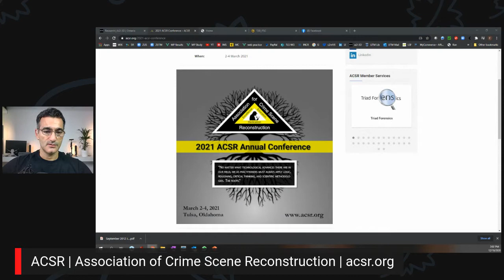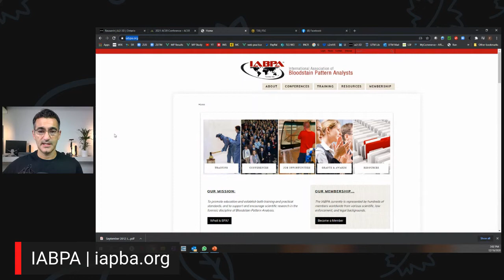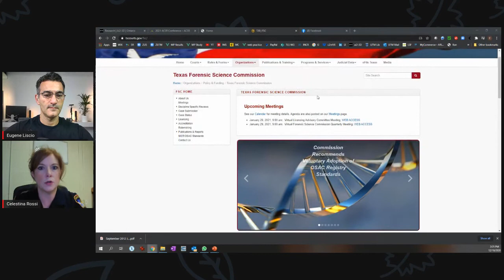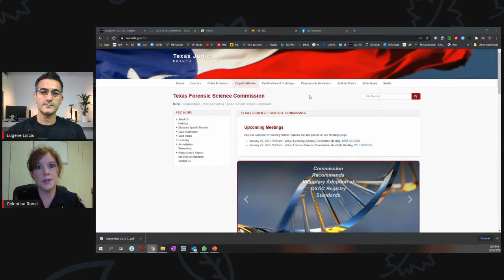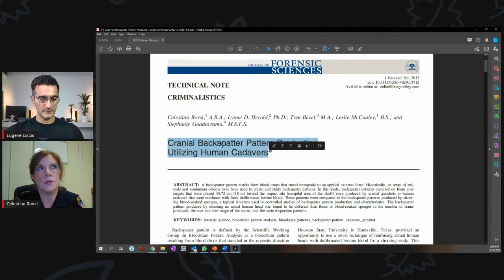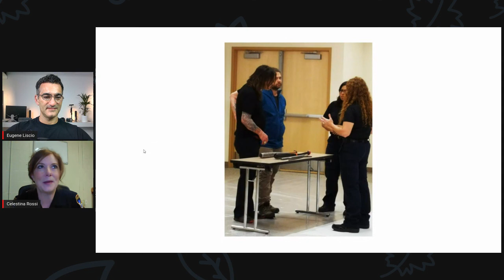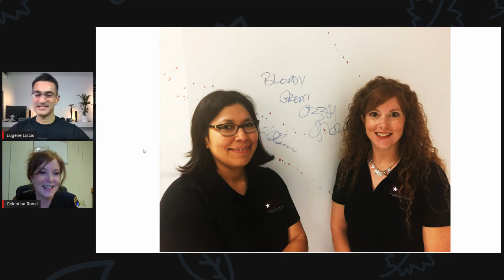Bloodstain Pattern Analysis Forensics Talks Episode 15 ft. Celestina Rossi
Celestina Rossi is a Crime Scene Investigator at Montgomery County Sheriff’s Office in Conroe, TX.  She is also the President of the International Association of Bloodstain Pattern Analysts.  Join us as we discuss her role as a CSI, technology, cases and the future of BPA.